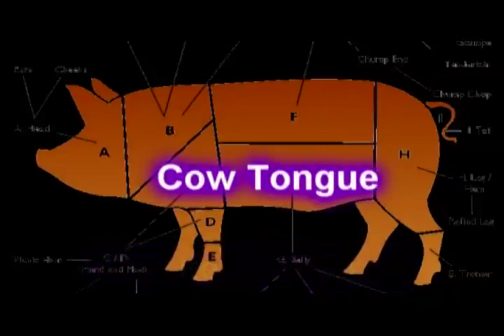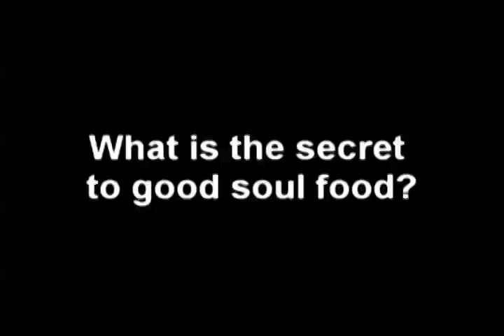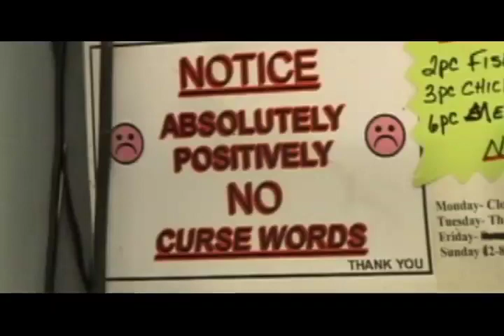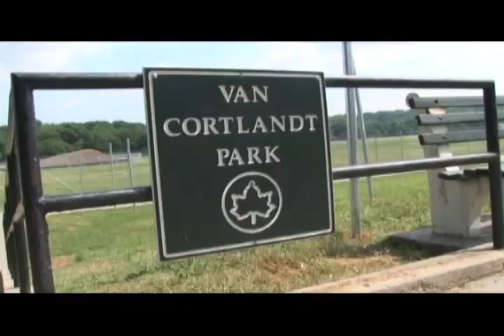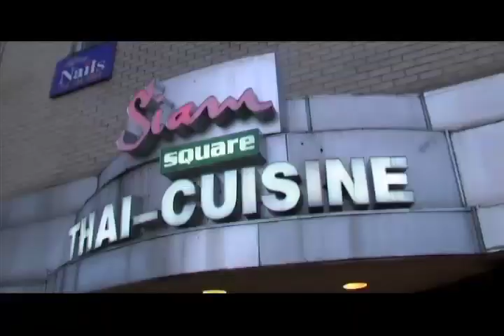Bronx Flavor: Flavor Ministries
Bronx Flavor: The Critically acclaimed Bronx Flavor chronicles Baron Ambrosia\'s  mission to unveil the cultural diversity of the Bronx and its cuisine. Each episode showcases a small family owned ethnic eatery and is complemented by an outrageous comedic plot, and in-depth information about the food’s history and culture.  Cunning stunts, romantic intrigue, and surreal adventure await! Get your Bronx Flavor here, and on BronxNet channel 67 Optimum & channel 33 Fios.